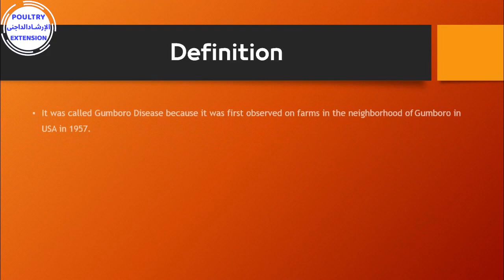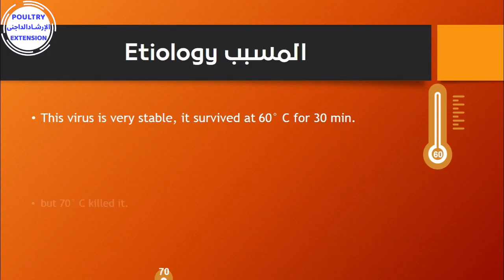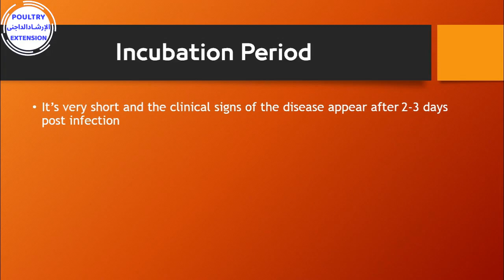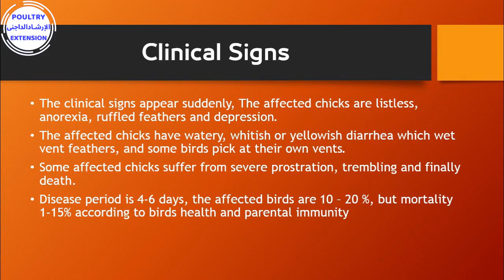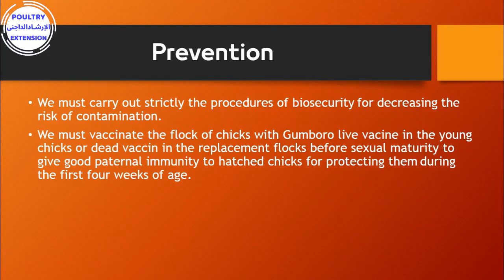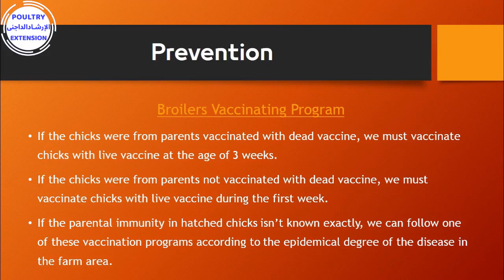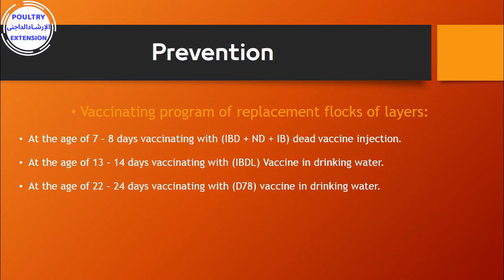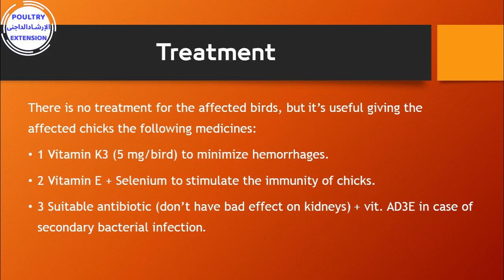Gumboro disease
Gumboro disease  -  Infectious bursal disease
Incubation Period of Gumboro Disease - Signs of Gumboro Disease - Broilers Vaccinating Program of Gumboro Disease - Vaccinating program of replacement flocks of layers - Treatment of Gumboro disease